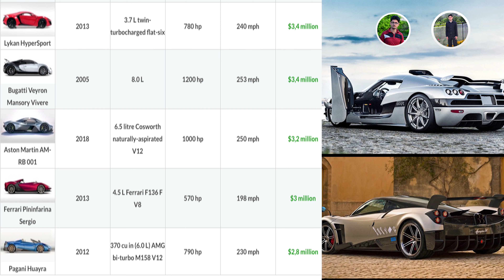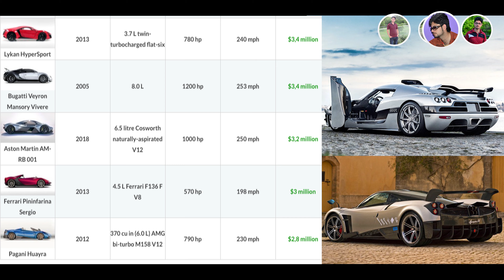.Most Expensive Cars in The World 2021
Beautiful Luxury Cars 2020 Top Ranked Cars